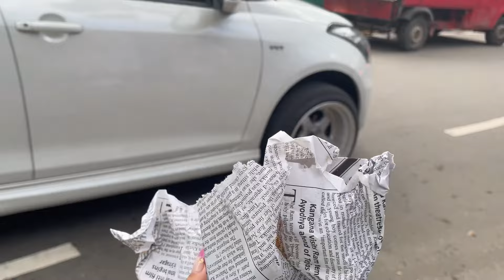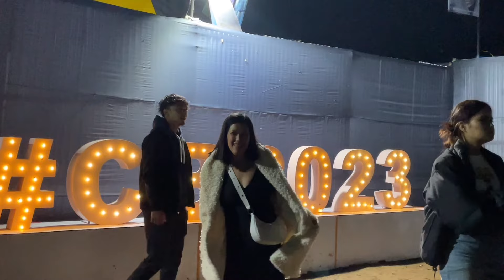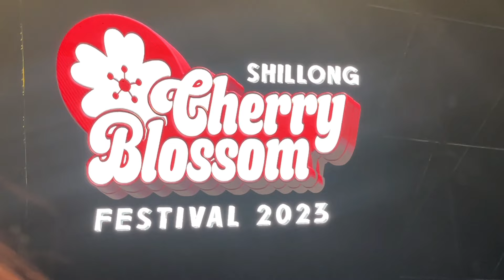SHILLONG CHERRY BLOSSOM VLOG EP-2 || went to Wards Lake ||HEAVY JAM on first day of fest